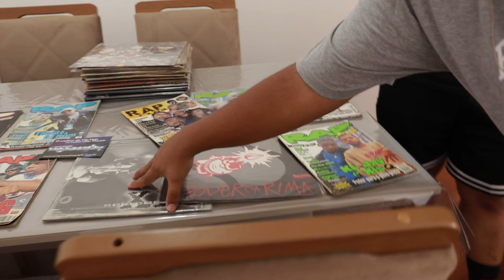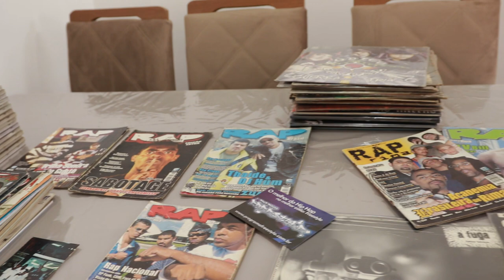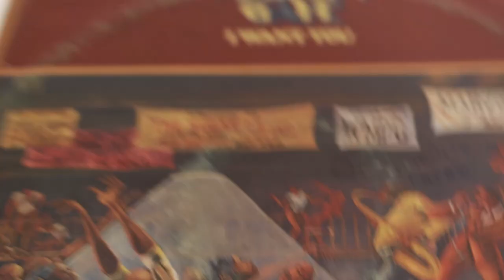Rap Além do Views Marcilio Gabriel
Além do views, o rap tem uma história PRETA e de QUEBRADA!
Descrição do vídeo:O quadro Rap além do Views tem como intuito mostrar a complexidade que a música rap, sendo trilha sonora do movimento hip hop se constitui dentro das diásporas antes do interesse das gravadoras e dos milhares players nas plataformas digitais.
Conversei com o jornalista, pesquisador e radialista Marcílio Gabriel falando sobre a comunicação falando de rap
Captação de vídeo e áudio: @caslu
Editor Chefe: @otarsooliveira
Produção: @BgirlAline